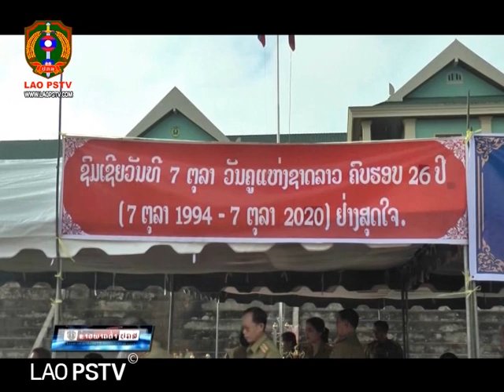ຂ່າວ ປກສ LaoPSTV news: ໂຮງຮຽນ ປກສ ຊັ້ນສູງເລກ 1 ແຂວງອຸດົມໄຊ ສະເຫຼີມສະຫຼອງວັນຄູແຫ່ງຊາດ 7 ຕຸລາ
ສະຖານີ ໂທລະພາບ ປ້ອງກັນຄວາມສະຫງົບ  LAO PSTV 16/10/2020 ໂຮງຮຽນ ປກສ ຊັ້ນສູງເລກ 1 ແຂວງອຸດົມໄຊ ສະເຫຼີມສະຫຼອງວັນຄູແຫ່ງຊາດ 7 ຕຸລາ